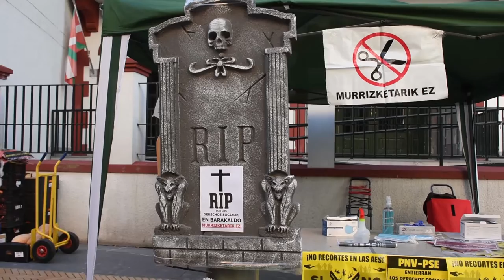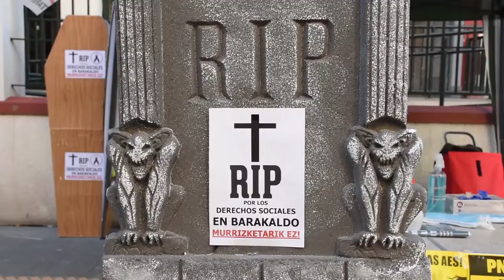Berri Otxoak reivindica que el ayuntamiento de Barakaldo abra el plazo para solicitar las AES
Esta semana se tendria que haber abierto el plazo para solicitar las ayudas de emergencia social (AES), pero no ha sido asi. Por eso Berri-Otxoak se ha movilizado frente al Batzoki de Barakaldo, para reivindicar que el equipo de gobierno de Barakaldo abra el plazo.